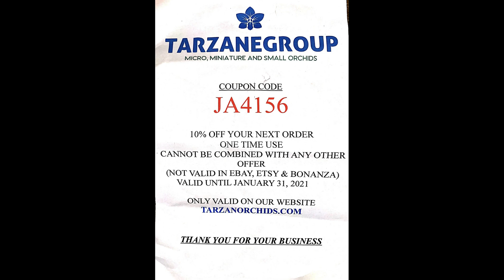Dendrobium Haul From Tarzane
Hello and welcome to Cloudforest Vibes!  I ordered a few new plants from Tarzane group and as always, had to share!!  I hope you enjoy as much as I did!  Happy growing!

Please check out Tarzane Group if you love miniature orchids and rare/oddball species orchids.